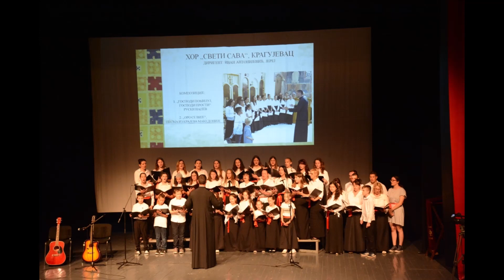Филм о хору Свети Сава